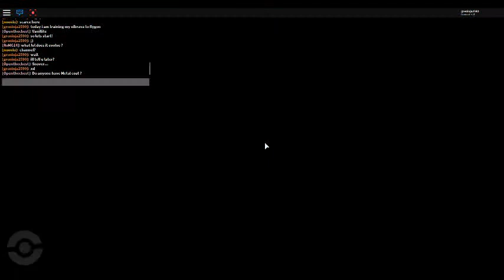TRAINING MY VIBRAVA TO FLYGON IN POKEMON BRICK BRONZE!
WE GOT A FLYGON YES! :P